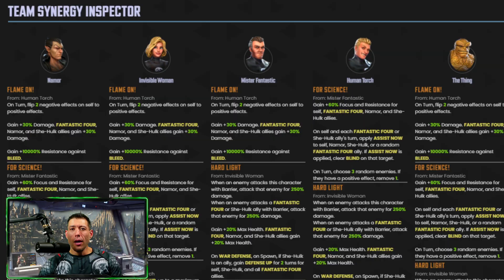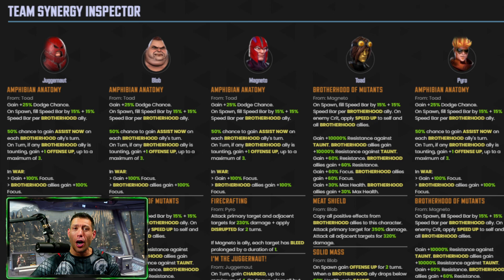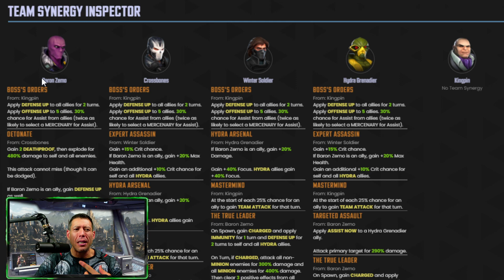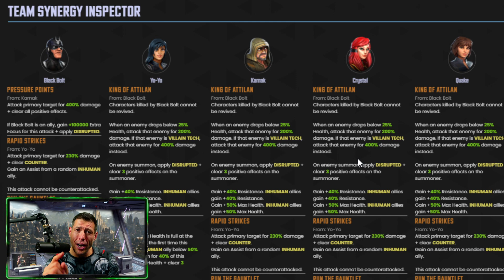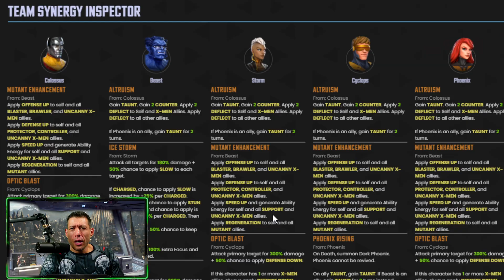Top 10 Alliance War Offense Teams (& who they counter) in Marvel Strike Force (Fall 2020 Edition)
Join the Might God of Thunder as we count down the top 10 War offense teams in Marvel Strike Force (Fall 2020 edition.)